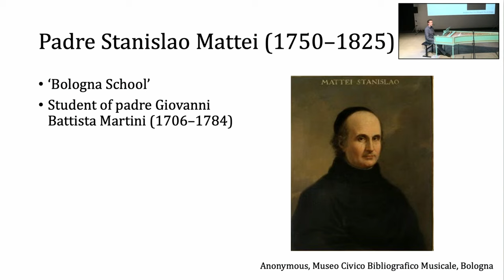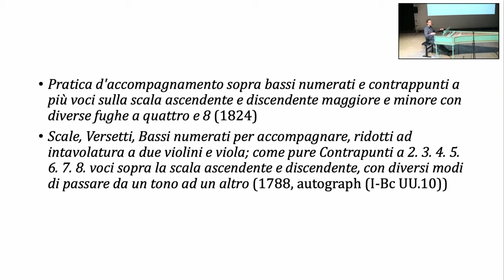Lecture on Stanislao Mattei's Versetto 1 in C major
This lecture was given during the international conference Musicianship in Development held at the Antwerp Conservatoire on 23 and 24 November 2023.

The 100 versetti by Stanislao Mattei are a remarkable collection of short partimenti as part of his treatise Pratica d’accompagnamento. While the length of many partimenti can be intimidating, Mattei’s versets are so concise that they are easily accessible and memorizable. Another pedagogical asset of this collection is its expected style and musical content. These versets are probably intended to be realized in three parts with great concern for contrapuntal quality, imitation, diminution and variation. As historical evidence shows, instead of presenting one realization, students had to discover as many versions of a partimento or counterpoint exercise as possible. In this lecture, I will discuss in detail the contrapuntal possibilities of the first versetto of the collection and do so fragment per fragment.